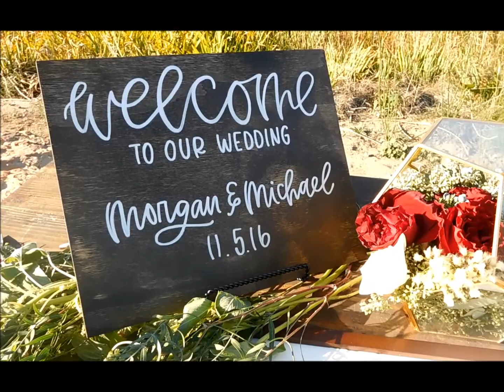Morgan and Michael's Wedding